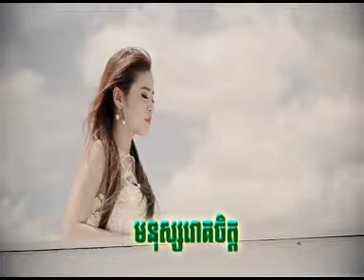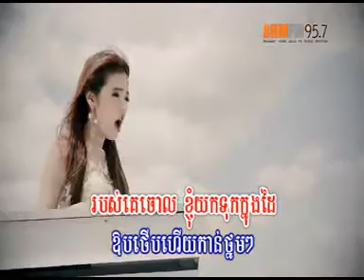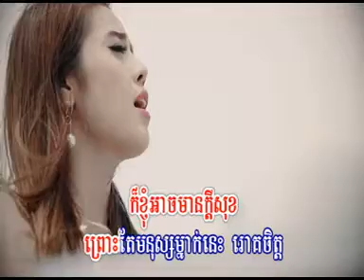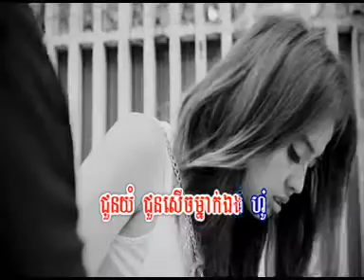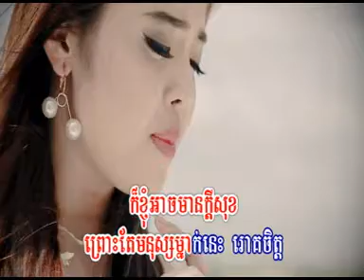PRC VCD VOL 14 -08 Monus Rok Chet -by Sovanna Lang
Rasmey Hang Meas (RHM), TOWN Production, Sunday Production, M Entertainment Production, Classic, Diamond, Phleng Records is not silent.